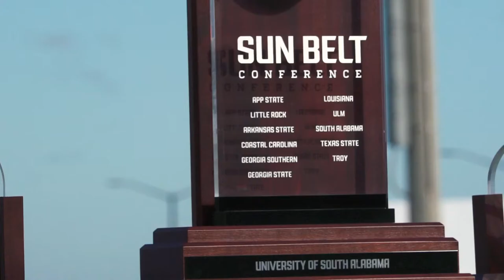2020 South Alabama Soccer | Decade of Dominance Feature - Days Like This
For more information about South Alabama Athletics, check back and follow the Jaguars on Social Media @WEARESOUTH_JAGS